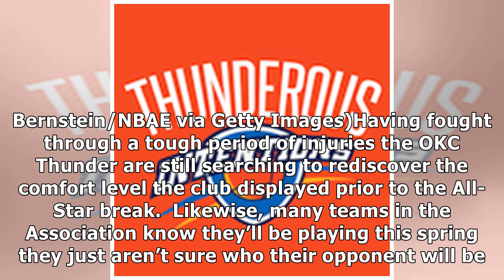NBA Power Rankings: OKC Thunder and peers jockey for position